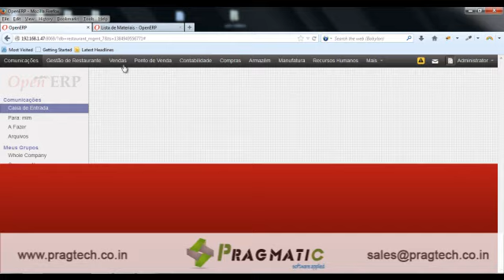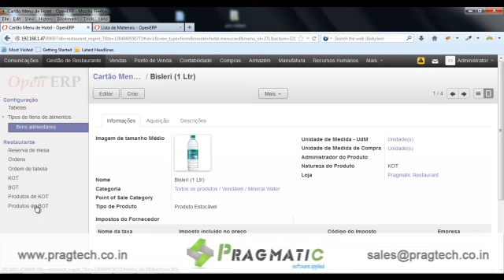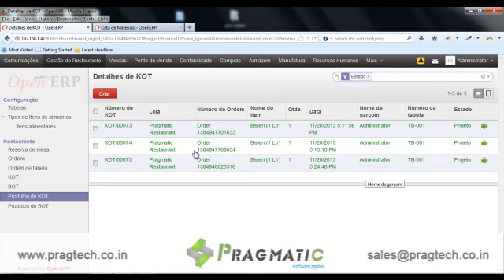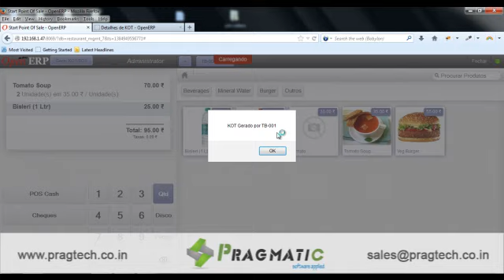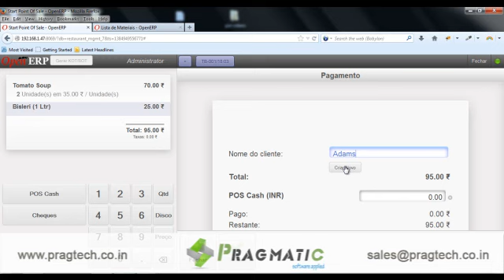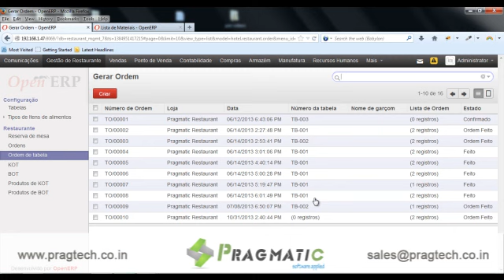Odoo OpenERP 7 Gestão de Restaurante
Restaurant Manager oferece uma solução total de software POS restaurante que pode ser facilmente adaptado para uso em qualquer tipo de estabelecimento de serviços de alimentação, a partir de finos de refeições e serviço de mesa restaurantes para serviço rápido (QSR), bem como bares.

A seguir estão algumas das características importantes do Odoo OpenERP Restaurant Management:-

1) O sistema inclui Gestão Tabela com as respectivas capacidades para o sucesso das operações de jantar.

2) Eficiente lida com várias lojas com banco de dados centralizado.

3) Disposições embutido para Tabela Reservas para gerenciar lista de espera e reservas.

4) Definidas pelo usuário Alimentos Categorias

5) Integração POS: The Write-On Handheld, pagamento opcional na funcionalidade de tabela permitem que os servidores para fazer pedidos mais rapidamente e com precisão.

6) Tabela n. ordem sábia colocando através de Tablet PC, bem assim.

7) Preparação da KOT com base em ordens de mesa.

8) Controle de Estoque: Elimine o roubo eo desperdício enquanto compreensão que os padrões de consumo com um módulo potente e robusto Controle de Estoque.

9) Consumo de material de Monitores / questões a cozinha do armazém principal

10) Vínculos profundos com Módulo de Contabilidade.